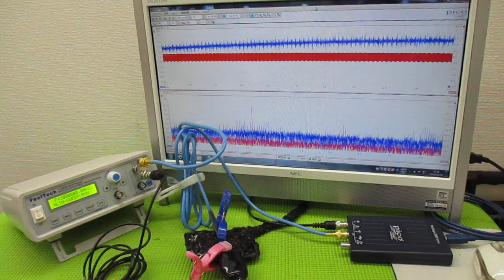メガヘルツの超音波発振制御技術 ultrasonic-labo